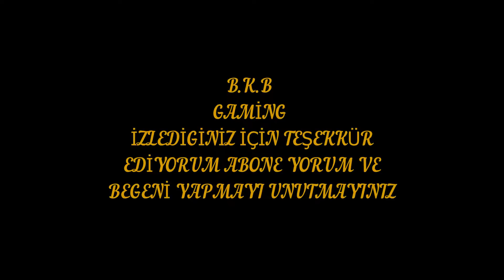FARMİNG SİMULATOR 22 SÜPÜRGE DARISI EKİMİ